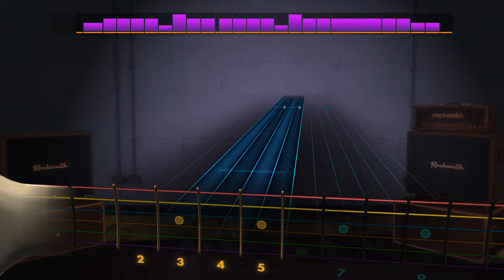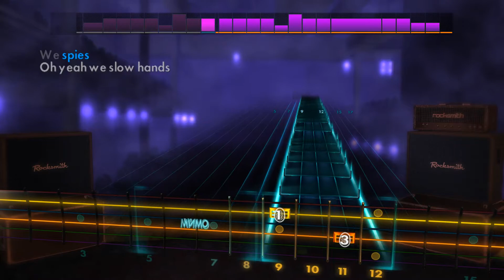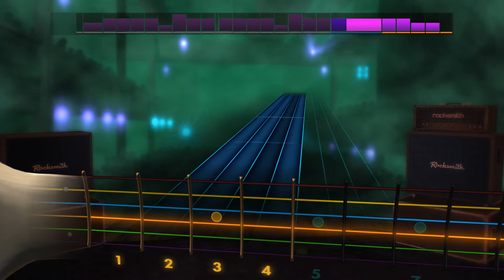🎸Interpol - Slow Hands | E Standard | Rocksmith 2014 Guitar Tabs